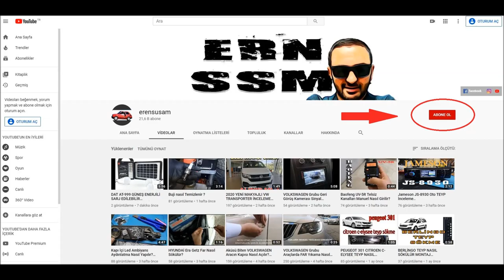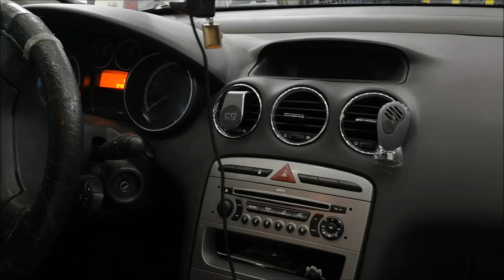PEUGEOT 308 AYNA ALTI LED UYGULAMASI TÜM ARAÇLARA YAPILABİLİR.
Peugeot 308 aracımıza ayna alti led uygulaması yaptık. Uygulamadaki tüm detayları videoda anlattım iyi seyirler Kolay gelsin. erensusam